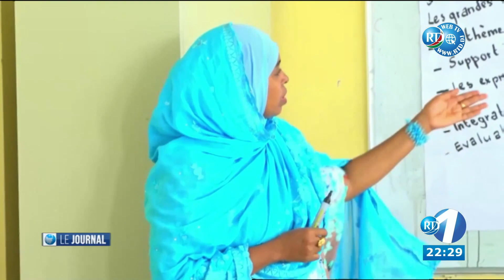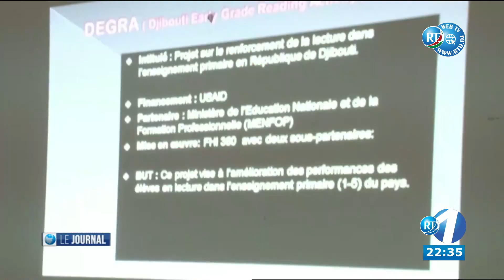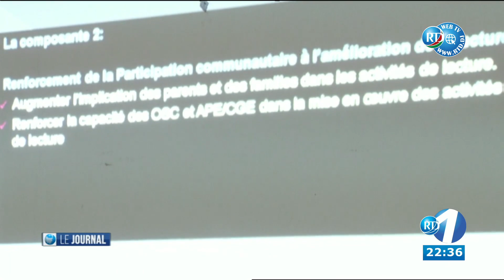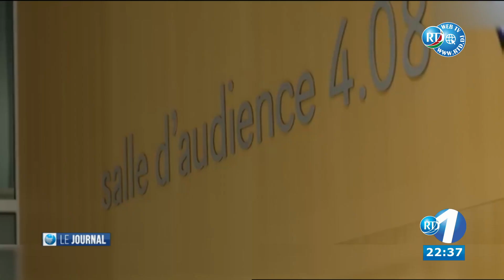Journal Français du 27/12/2022